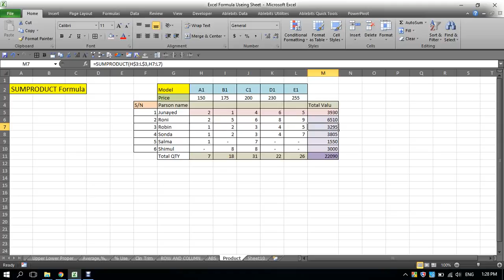SUMPRODUCT Formula(14)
if you need to make any typ of sales report product wise model wise valu this formula can help you